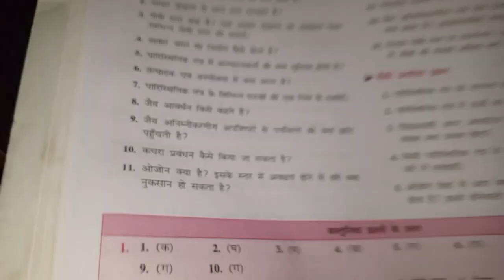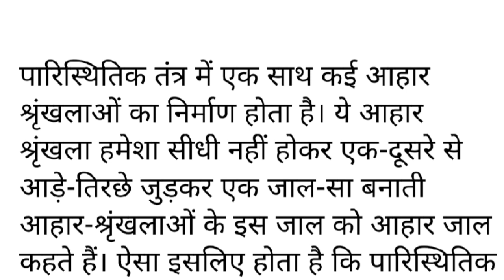आहार जाल कैसे बनता है | Aahar jal kaise banta hai | aahar jal kise kahte hai